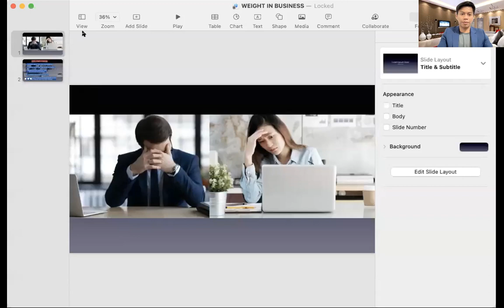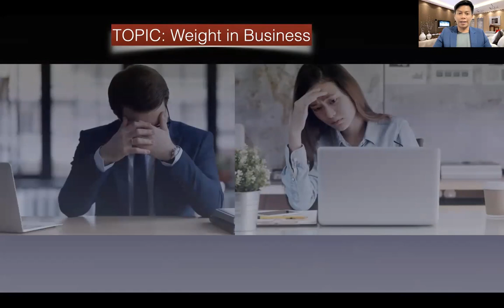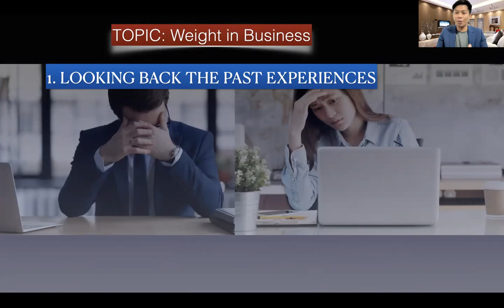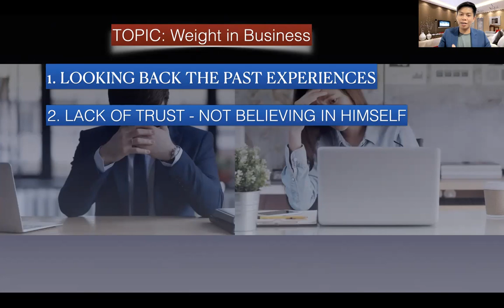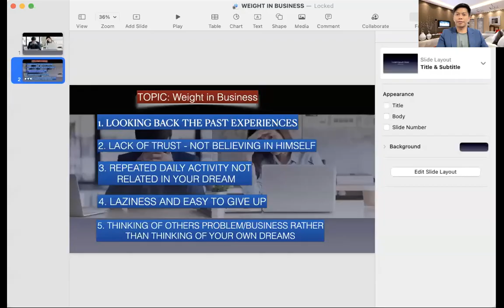Alisin Mo Yung Nagpapabigat Sa Network Business Mo!!